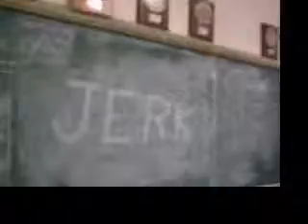Senior Vlog Week 8 (Monday 10-19-09)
In this week vlog: Well it was a random week where nothing and everything went down. enjoy!